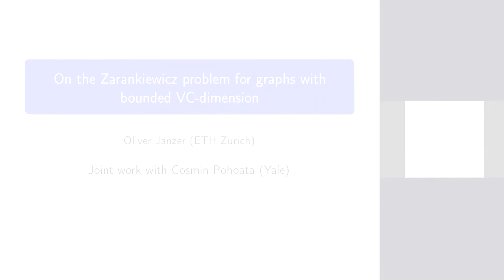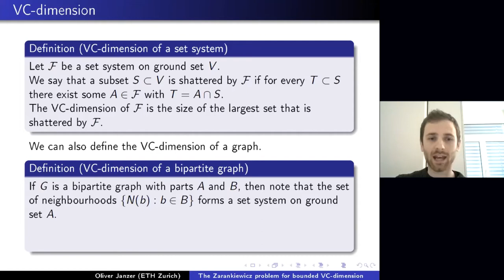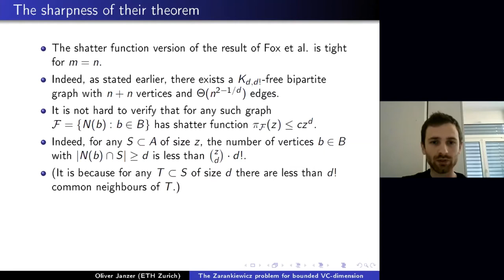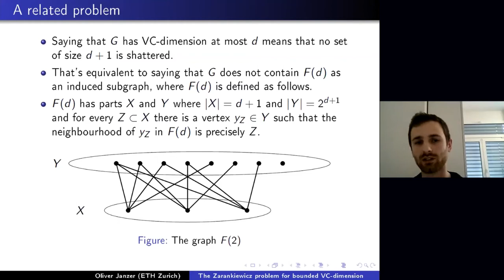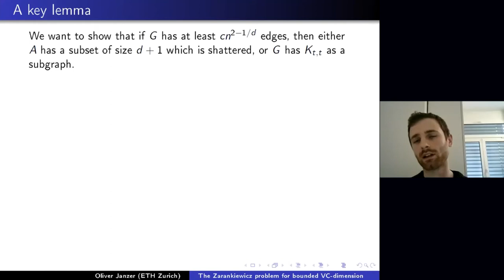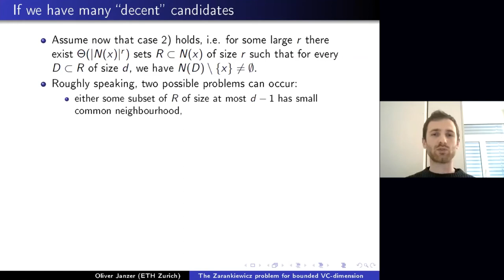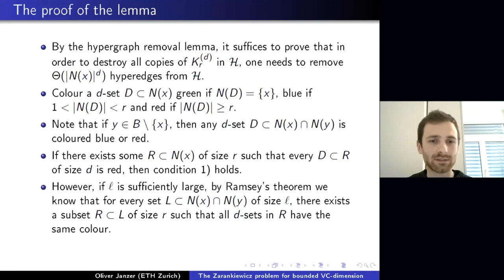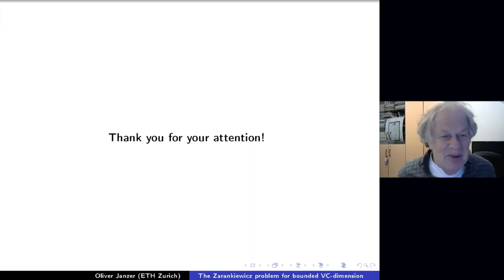Olivér Janzer - "On the Zarankiewicz problem for graphs with bounded VC-dimension" | CGD III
We're happy to share the talk "On the Zarankiewicz problem for graphs with bounded VC-dimension" by Olivér Janzer on Combinatorics and Geometry Days III. You may find the slides of the talk

See the full schedule of the CGD III talks on the official